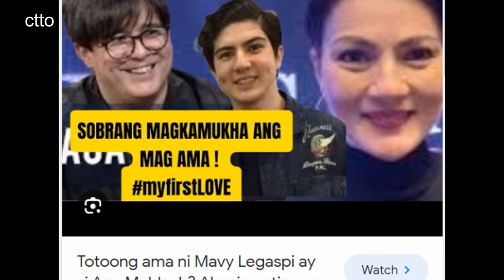SA WAKAS❗ZOREN LEGASPI NAGSALITA NA❗TINULDUKAN ANG ISSUE SA KANILANG KAMBAL NG ASAWANG SI CARMINA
Summit Media Philippines - October 30, 2023 Edition